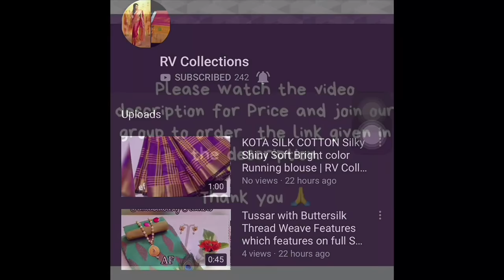Embroidery Raw Silk Saree| RV Collections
_Step out of your house with these  Bright Border Work. Stay Graceful!_

Catalog Name: *Flower Pot Bordered Embroidered Raw Silk Sarees Vol 1*

Fabric: Saree - Raw Silk, Blouse - Raw Silk

Size: Saree Length With Running Blouse 6.3 Mtrs

Work:  Embroidery

Dispatch: 2 - 3 Days

Designs: 12

1420 Cash on delivery 💐💐

Jamdani Sarees,
bridal sarees,
kuppadam sarees,
uppada sarees,
chiffon sarees,
chettinad sarees,
Wedding sarees,
Party wear sarees,
Banarasi sarees,
Bangalore silk sarees,
Linen Sarees,
Ikkat sarees,
Two tone sarees,
Hadloom sarees,
Organza sarees,
Organsa sarees,
half sarees,
Rayon Kurtis,
Bandhani Sarees,
saris,
Daily wear sarees,
Blouse designs,
Bridal sarees,
Marriage collections,
latest sarees,
lehanga designs
gotapatti sarees